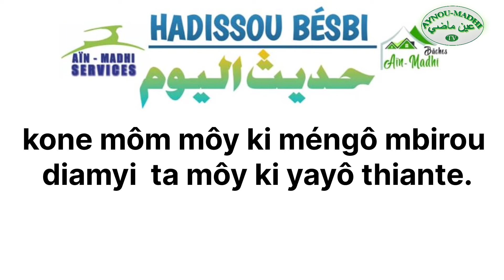HADISSOU BESBI AK SEN MBOKOU BACHIR FALL DATE : 20/08/2022